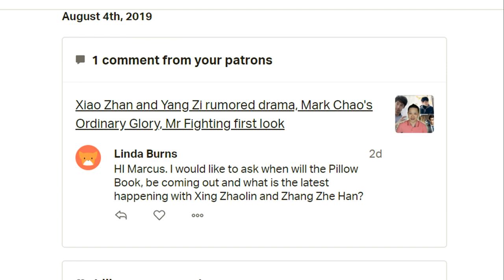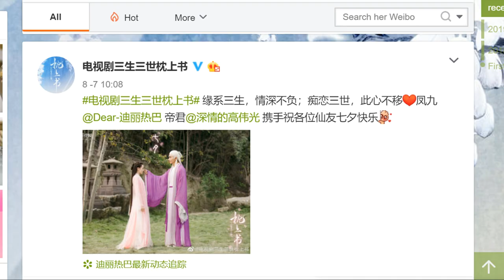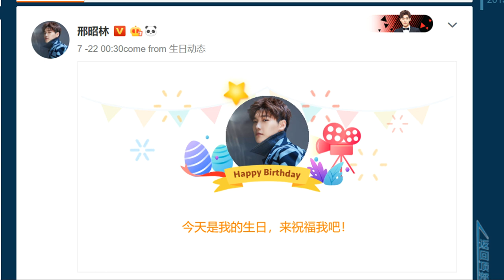Healer of Children, A word on Pillow Book, Xing Zhaolin and Zhang Zhehan [Chinese Ent Update]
Hi guys and welcome to Chinese Entertainment Update August 7th 2019 edition. Here are some stories in Chinese drama land that caught my attention in the past week and I thought I'd share it with you guys.